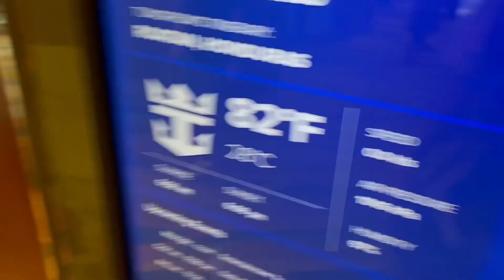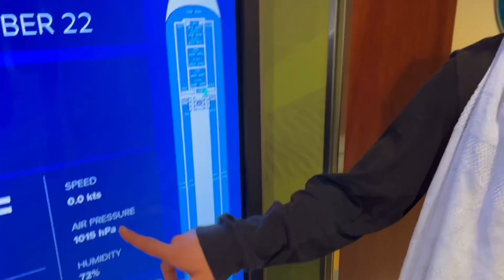Seeing Flamingos for the First Time in Costa Maya 🇲🇽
What a day in Mexico 🇲🇽. We’ll be back here in just a few days😎

Qué día magnífico en México 🇲🇽. Volveremos en unos pocos días😎